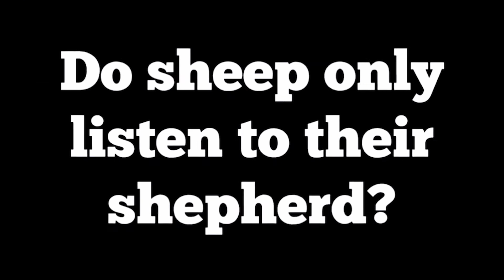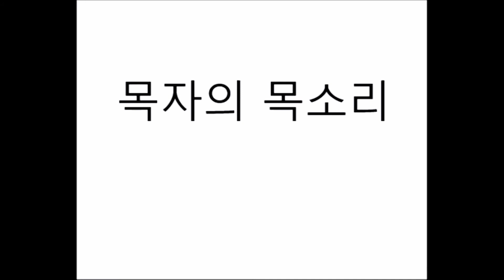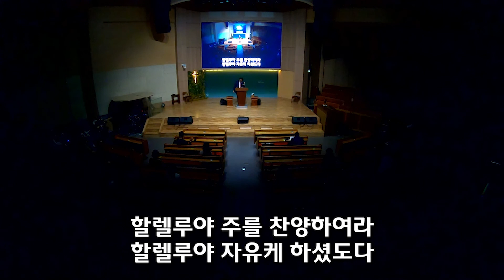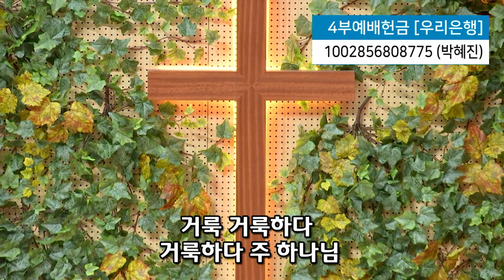21.02.28 온천교회 야긴 보아스 말씀(JACHIN BOAZ) | 박근주 목사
2021년 02월 28일 온천교회 야긴 보아스 말씀 영상입니다.

* 매주 일요일 오후 2시 온천교회 2층 본당에서 예배시작